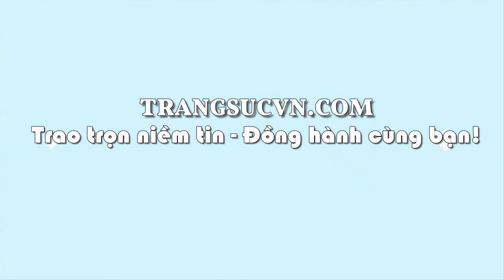Mặt Phật Bà Cẩm Thạch Sơn Thủy, Mặt phật quan âm, TSVN018333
Mặt Phật Bà Cẩm Thạch Sơn Thủy
Mặt Phật Bà Cẩm Thạch Sơn Thủy chạm khắc tinh xảo, Mặt Phật Ngọc Cẩm Thạch thiên nhiên cao cấp, Mặt Phật chất lượng cao, Mặt Phật Bà Cẩm Thạch Sơn Thủy, Mặt Phật Quan Âm theo phong thủy mang trong người sẽ được Người phù hộ tai ương, đem lại cuộc sống bình an, Phật phổ độ phước lành tránh được nhiều tai ương, mang đến hạnh phúc cho tất cả mọi người.
Loại sản phẩm: Phật Quan Âm Ngọc

Thương hiệu: Trang Sức Em Và Tôi

Kiểu chế tác: Phật quan âm/ chạm khắc

Kích thước (Size stone):

- Chiều dài (length): 33.34  mm

- Chiều rộng (width): 20.88 mm

- Chiều cao (height): 4.58 mm

Màu sắc (Color): Xanh ngọc

Độ tinh khiết (Clarity) : Đục - Mờ

Hình dạng & Kiểu chế tác (Cut type & Shape): Phật quan âm/ Chạm khắc

Độ cứng (Hardness): 6.5 - 7/ 10

Giấy kiểm định đá quý: Có

Phạm vi bán: Toàn quốc

Hình thức Thanh Toán: Nhận hàng và Thanh Toán

Hình thức Vận Chuyển: Chuyển Phát Nhanh (2-3 ngày tùy khu vực của quý khách)

Mở cửa: 08:00 - 20:00 Từ Thứ 2- Thứ 7| CN 13:00 - 19:00

📞Mua hàng   : 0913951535 Zalo, Viber, iMessage,Messenger)
📞Mua tu vấn : 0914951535 (Zalo, Viber, iMessage,Messenger)
📞Mua             : 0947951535 (Zalo, Viber, iMessage,Messenger)